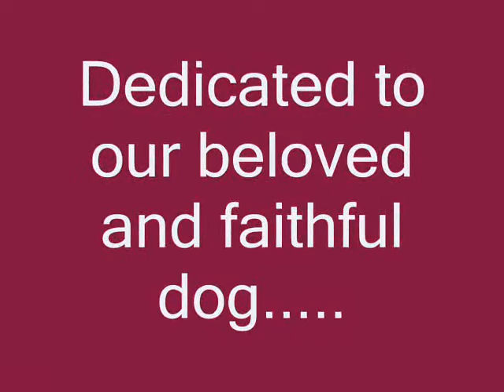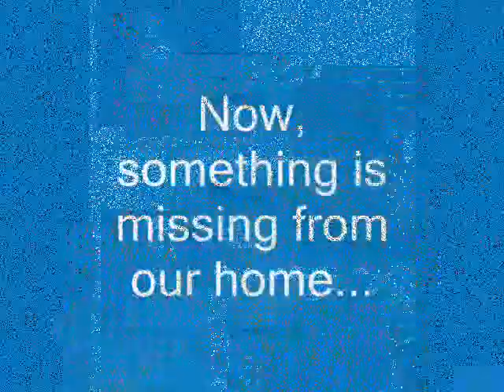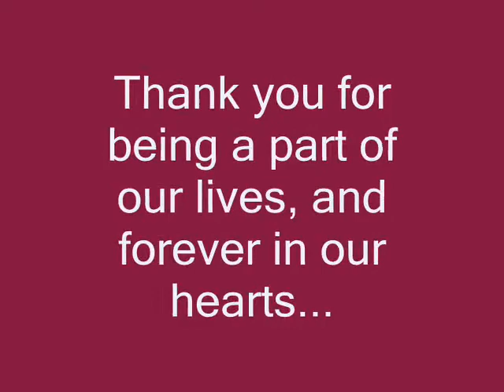In Memory of Ginger....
For our ever faithful dog, who passed away recently.